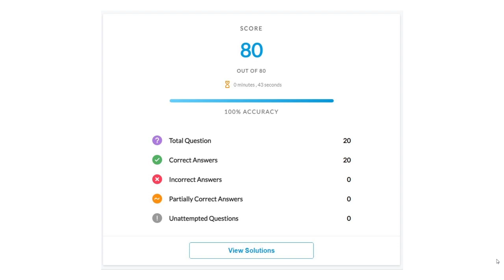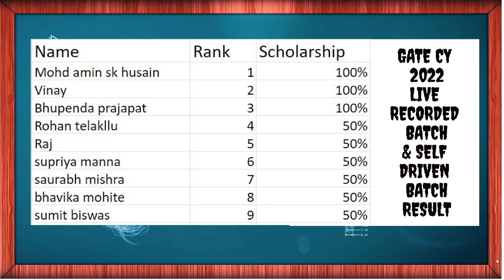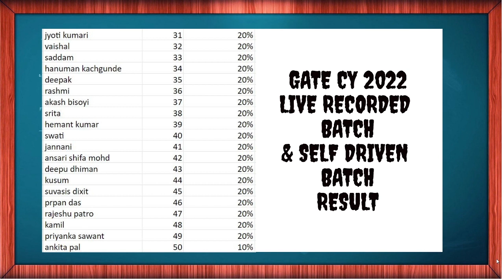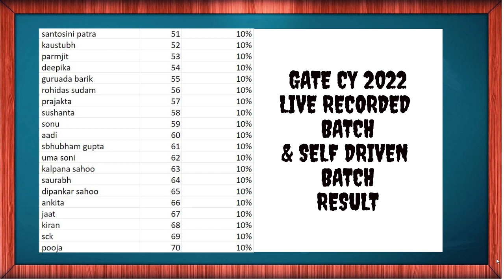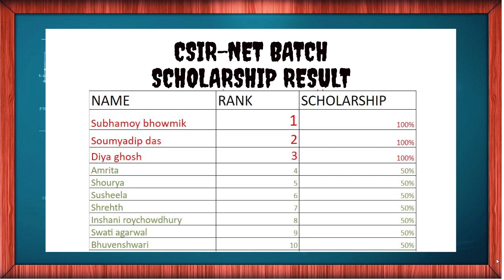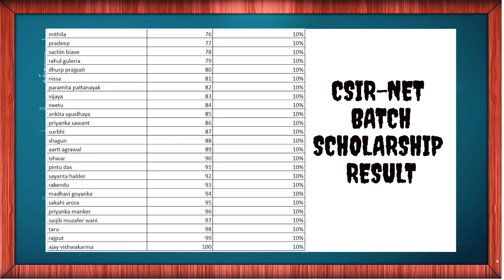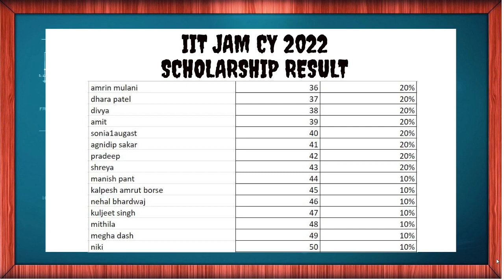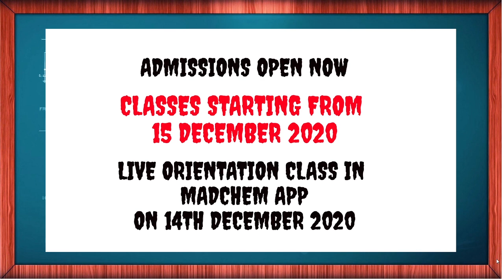Scholarship Test Results | CSIR-NET | IIT JAM | GATE CY | NEW BATCHES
CSIR-NET June-2021 | Chemical Science & IIT JAM Chemistry 2022

Classes Starting From 10-Dec-2020

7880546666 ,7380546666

csir net chemistry topper interview  by JRF AIR-1 Coming Soon on our Channel
Geochemist preparation
tifr interview
Hyderabad UNIVERSITY
UPSC Geochemist
IFS Chemistry mains
PATENT OFFICER
DU | BHU M.Sc. entrance